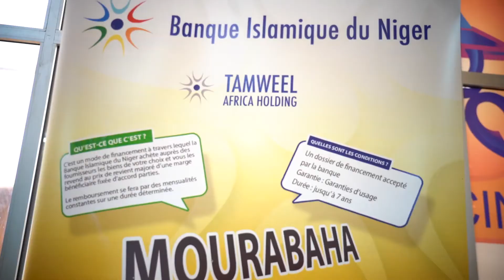Conférence sur la Finance Islamique organisée par la Banque Islamique du Niger.